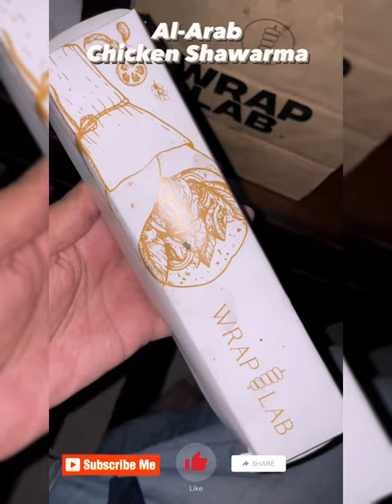Try WRAP LAB AL-ARAB CHICKEN SHAWARMA 🫔chickenshawarma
Try Warp Lab Al-Arab Chicken Shawarma
Location: G-9 Pak China Mall
Food Quality: 10/10
Packaging: 10/10
Taste : 10/10
Extremely tasty and yummy
Price : 650 Rupees
Definitely Recommended